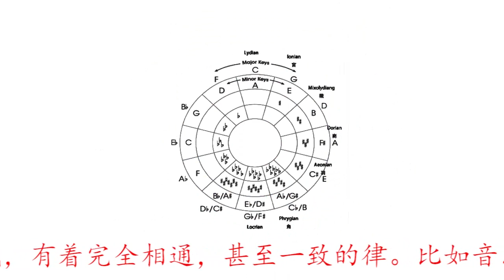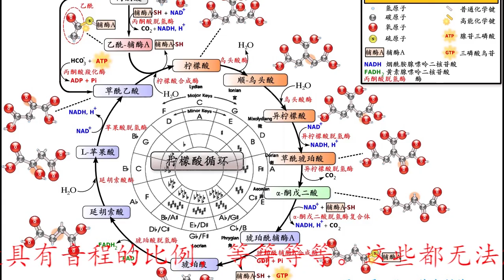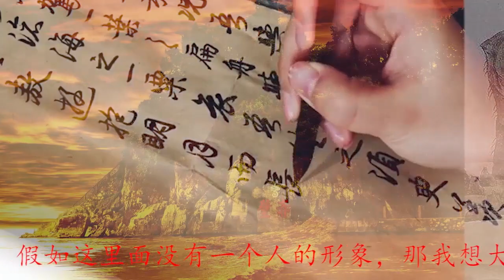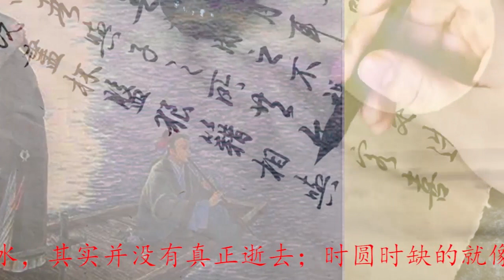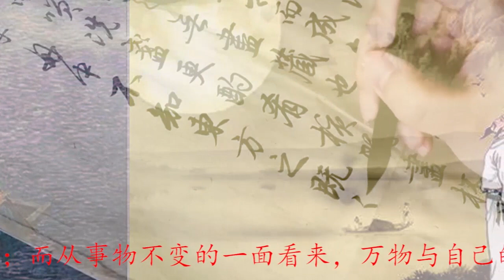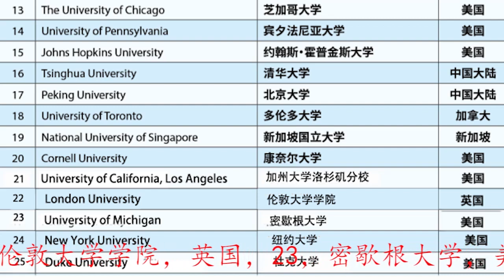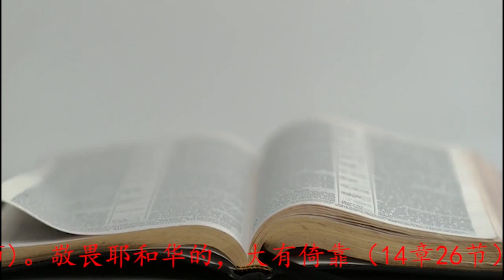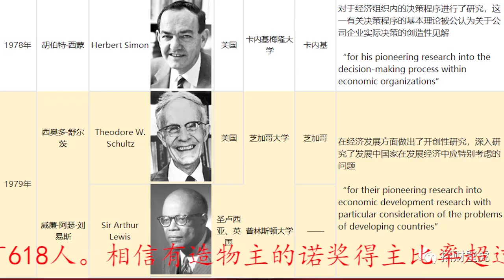音樂之源 10